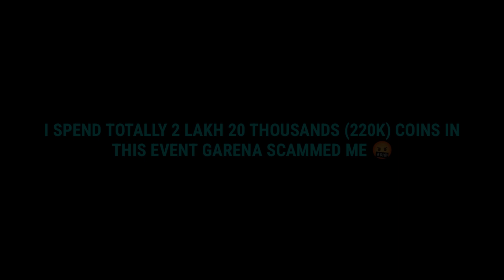SCAM IN GOLD RUSH EVENT 🤬 WASTE OF 5 LAKH COINS 🥺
HELLO GUYS
ITS ME CLOWN FF

1.Garena Free Fire Indonesia Live
2.Garena Free Fire Brazil Live
3.Garena Free Fire India Live
4.Garena Free Fire Singapore Live
5.Garena Free Fire Thailand LIVE

🏷️ tags ingnore

Ignore This 👇
Ненужные теги: xxxtentacion, empire, rap, bad vibes forever / empire, hip hop & rap, xxx, look at me, lil pump, music, bad vibes forever, sad, sad!, juice wrld, members only, hope, music video, 2017, hip-hop, the, ski mask the slump god, エックスエックスエックステンタシオン, revenge, ?, llj, jmp, hip hop, jocelyn flores, wishing well, ski mask, tentacion, икстентасион, xxxtentacion tribute, pop, lil wayne, live, wifisfuneral, official, rip, jahseh onfroy, yung bratz, 2019, trap, jahseh, jesus honcho - infatuated (official music video), emotional rap, yung bratz xxxtentaction, elevator, yung bratz xxxtentacion, elevator xxxtentacion, yung bratz lyrics, xxxtentacion songs, infatuated, xxxtentacion yung bratz, yung bratz artist, arms around you song, arms around you, sway lee, arms around you tribute, rap music, pop music, proudcatowner, xxx tentacion, hip hop music, armaroundyou, armsaroundyou, yung bratz rap, yung bratz song, elevator audio only, yung bratz audio only, yung bratz new song, lilpump, swaelee, maluma, pump, xxxtentacion original, miami, новая песня, альбом, новый альбом, cover, клип, плагиат, rauf faik я люблю тебя, rauf faik альбом, рауф и фаик плагиат, украли песню, кавер, рауф и фаик детство, rapper, murder, cbs 4 news evening, infinite militia, rauf faik, рауф и фаик, rauf & faik - детство, детство, рауф фаик, rauf faik из за тебя, байт, xxxtentacion live, concert, rolling loud, 88rising, tour, denzel c..., save me (audio), eminem rip donald trump, eminem diss donald trump, втренде, новый клип, украли у тентасьона, тентасьон, rauf faik плагиат альбома, сбайтили, show, rauf faik плагиат xxxtentacion, оригинал, детство пародия, детство плагиат, xxxtentacion - save me (audio), xxxtentacion leaks, naruto amv, naruto vs sasuke, naruto, amv, save me, xxxtentacion - save me (lxry remix), 1 hour, 1hour, loop, xxxtentacion - save me, lil peep, hand, react to xxxtentacion death, react to xxxtentacion, rappers react, xxxtentacion killed, react to xxxtentacion dead, club, helping, pompano, cinema, hour, one, joey bada$$, the remedy for a broken heart, heart, broken, ジョーイ・バッドアス, infinity (888), legend's never die, legends never die, インフィニティ (888), for, remedy, download, mp3, listen, seamless, video, replay, beats, beat, long, xxxtentacion dead, rip xxxtentacion, tyga, xxxtentaicon fight, xxxtentacion leak, xxxtentacion leaked, 6ix9ine, justin bieber, 6ix9ine xxxtentacion trollz, 6ix9ine xxxtentacion, 6ix9ine trollz, xxxtentacion unreleased, xxxtentacion 2020, ricch, roddy, roddy ricch, ieatpussy, the box, box, xxxtentacion alive, roddy ricch the box, xxxtentacion roddy ricch, trollz 6ix9ine, justin bieber la bomba, look at me bass boosted, look at me clean, look at me instrumental, look at me now, look at me juice wrld, look at me 1 hour, look at me carrie underwood, look at me now clean, look at me now chris brown, look at me i put a face on wow, look at me now lyrics, sauce!, sauce, onfroy, xxxtentacion if was back, members only vol 4, xxxtentacion look at me, look at me xxtxtentacion official lyrics, xxxtentacion bmw i8, xxxtentacion bmw, ihaterappers, lore, song, soundcloud, new, lit, dont cry lil wayne, don't cry, xxtenations, dont cry, lil wayne don't cry, fire, hot, реакция на смерть xxxtentacion, official audio, xxxtentacion - look at me! (audio), hanging, звезды о xxxtentacion, гибель xxxtentacion, r&b,